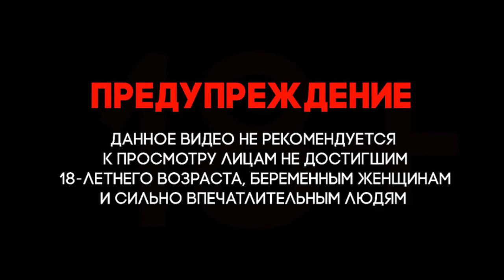Сирия. Война в Сирии. Джихадисты обстреливают позиции САА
Сирия. Война в Сирии. Syria. The war in Syria. The jihadists fired at positions of the SAA.
Эти кадры не предназначены для насильственного сенсационного шокирующего или неуважительного насилия ..